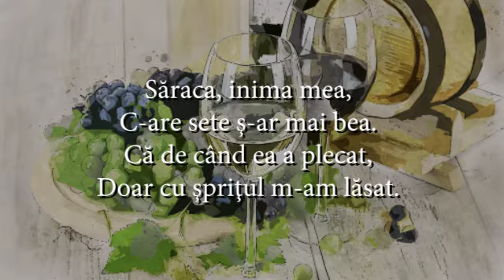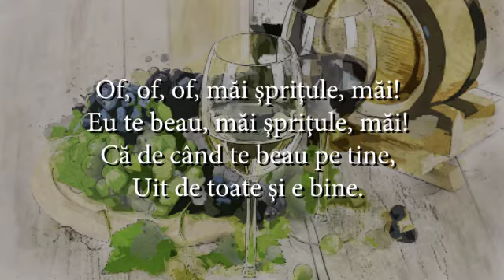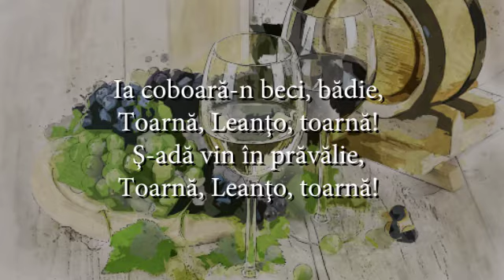Gica Petrescu - Of, of mai spritule (versuri, lyrics, karaoke)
Of, of, of, măi şpriţule, măi!
Eu te beau, măi şpriţule, măi!
Că de când te beau pe tine,
Uit de toate şi e bine.

Zi, zi, zi, cobzare, zi!

Săraca, inima mea,
C-are sete ş-ar mai bea.
Că de când ea a plecat,
Doar cu şpriţul m-am lăsat.

Toarnă, toarnă, toarnă, Leanţo, toarnă!

Toarnă vin, toarnă pelin,
Toarnă, Leanţo, toarnă!
Pân la ziuă vreau s-o ţin,
Toarnă, Leanţo, toarnă!

Tine-o asa, nu-o lasa
Hai, hai, ha ha!

Păi, zi, zi, zi, cobzare, zi!
Păi zi, păi zi, zi, cobzare, zi!

Uite-aşa ne prăpădim,
Cu pastramă şi cu vin,
Uite-aşa cu toţi cântăm,
Cu şpriţul ne bucurăm.

Ia coboară-n beci, bădie,
Toarnă, Leanţo, toarnă!
Ş-adă vin în prăvălie,
Toarnă, Leanţo, toarnă!

Uite-aşa ne prăpădim,
Hai acuma să ciocnim,
Cu toţi să ne-nveselim.

Lai, lai, lai, lai, lai, lai, la
Ţine-o aşa, nu-o lasa! Tot aşa!